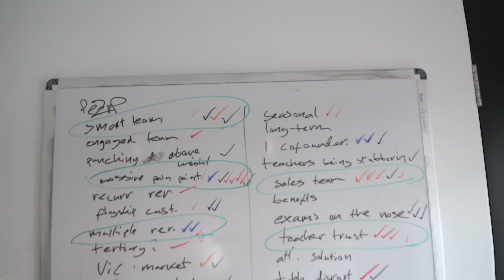EClabs Global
Find out more about how you can be involved with EClabs